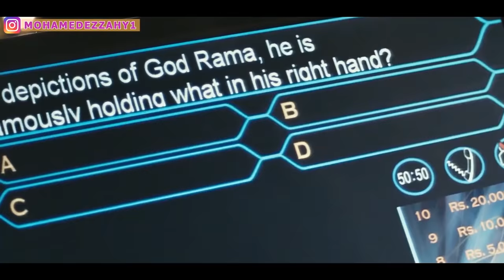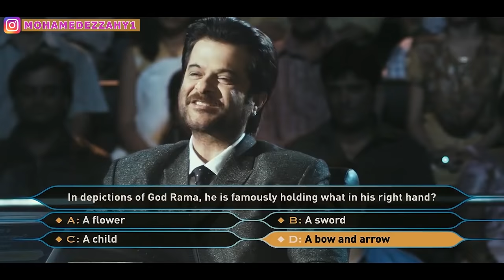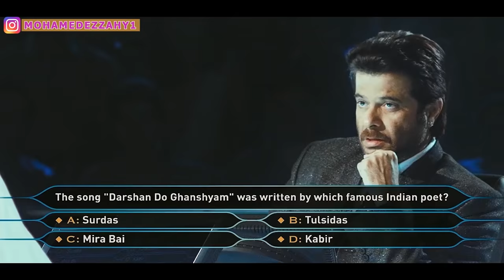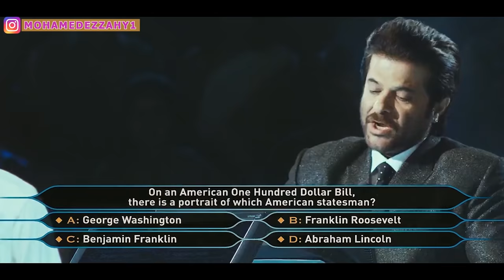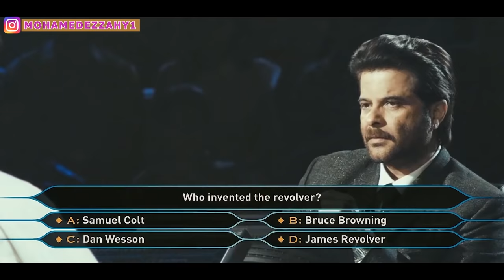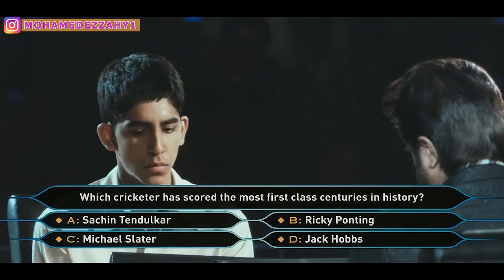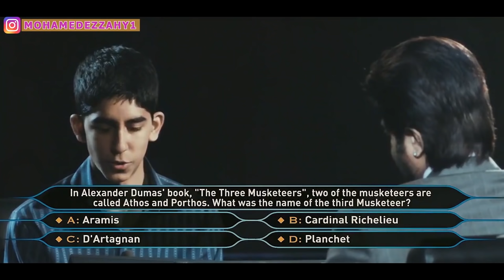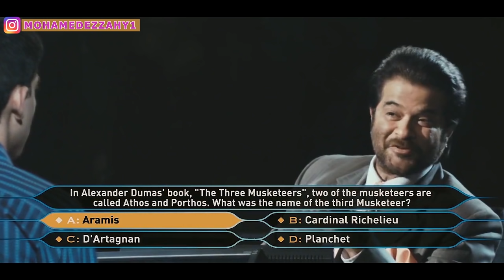قصة المتشرد الذي أصبح ميليونير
إسم الفيلم slumdog millionaire